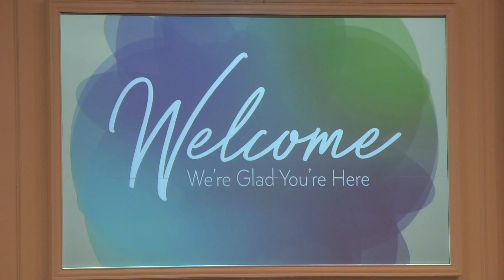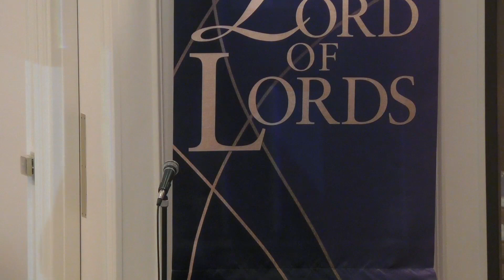Colossians 1: 24- 29 "The Secret Ally of the Human Heart"